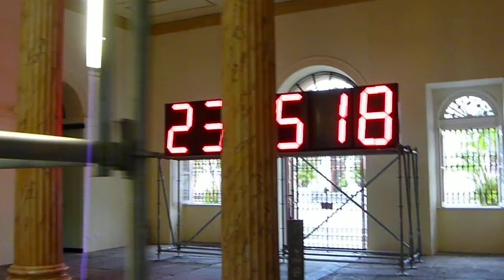"Chance" de Christian Boltanski na Casa França-Brasil